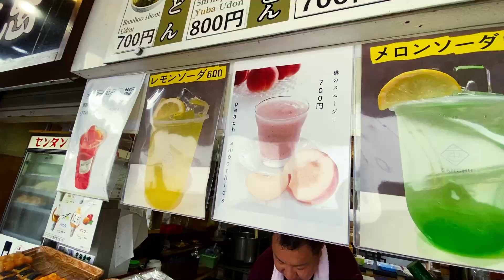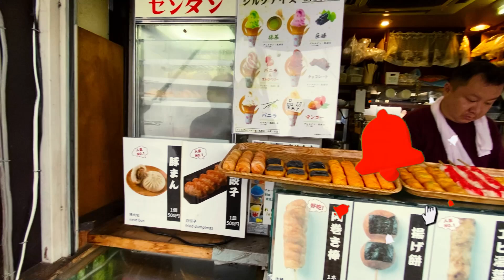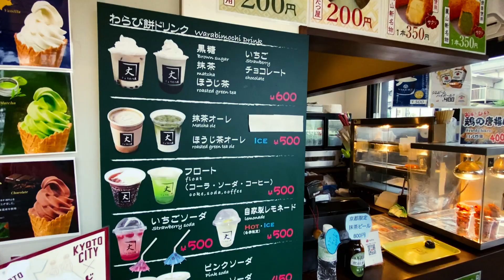FLORESTA DO BAMBU EM QUIOTO NO JAPÃO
🔸Você está precisando de assessoria para tirar seu visto permanente no Japão e comprar sua casa própria?
Quero te dar uma boa notícia! Você encontrou!

A FAMILY CENTER é uma empresa que presta serviço ao estrangeiro no Japão.
Entre em contato com a melhor agora mesmo.

🔸Endereço:
FAMILY CENTER
🟡Se você está procurando uma Igreja que tem Jesus como Seu Senhor e Salvador, que tem como propósito ganhar os perdidos, caminha na missão de fazer discípulos, que se move no poder do Espírito Santo e tem visão de conquista, então você achou. Será uma alegria poder te receber! Aqui você é bem-vindo!

🟡Células às Sextas e Sábados
Em várias regiões de Aichi (Nishio, Hekinan, Handa, Toyota etc)

🟡Culto aos Domingos às 10h da manhã
SOLA CHURCH AICHI
Somos uma FAMÍLIA brasileira que mora no Japão. Vamos mostrar nosso ESTILO DE VIDA.

Aqui você encontra nossas viagens, passeios, restaurantes, brincadeiras, estudos, leituras e muito mais...

Fazemos parte de uma nova GERAÇÃO que ama estar na PRESENÇA de JESUS e que deseja cumprir com o PROPÓSITO através do IDE.

Nos acompanhe nesta grande AVENTURA e vem com a gente conhecer esta COMUNIDADE de ESTRANGEIROS vivendo a rotina do dia-a-dia e também nas MISSÕES.